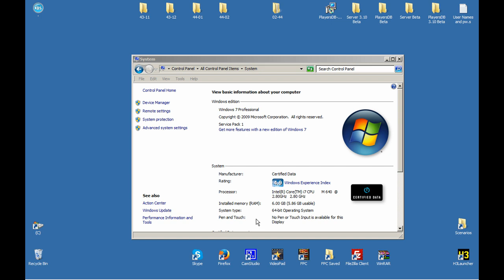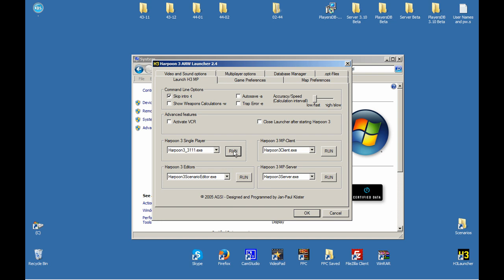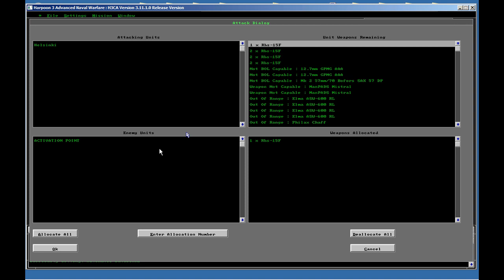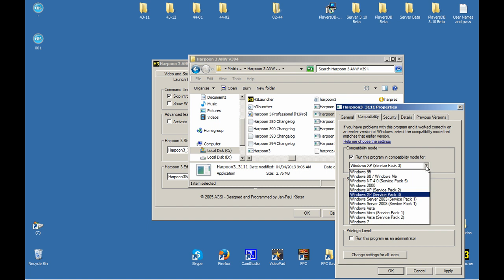[HUE] BOL and XP compatibility mode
This video is in direct response to a request for assistance:

"Hi guys, sorry to butt in but I'm getting desperate, I got Larry Bond's Harpoon Ultimate Edition recently but when I try to do a BOL missile launch with key combo CTRL-F1 in Harpoon 3 ANW (PC version 3.11.1.0) which is bundled with it, the game freezes.

Does Ctrl-F1 work for you?"

The BOL problem does not appear when the game is run with WinXP.  I also tried to run HUE v3.11.1.0 under WinXP SP3 emulation mode and it did not solve the problem.  The same symptoms appeared under WinXP emulation mode.

I believe that there is a glitch or bug with Win7, but there is a work-around solution.  Hope it helps.

[Edit]  After a series of online meetings and tests with Poor Old Spike, the work-around solution does help, but the game _must be installed under Administrator-level privileges_.  Spike had to uninstall and re-install the game under Administrator access in order to use the Minimize/Maximize work-around solution.